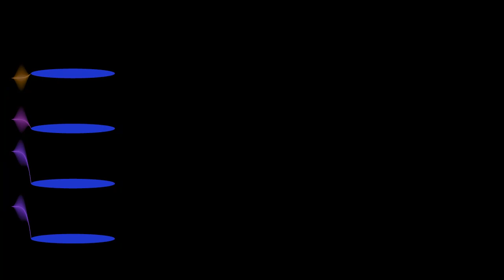Scarlatti, Sonata in D major (K. 492)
Sonata in D major (K. 492) by Domenico Scarlatti, performed by Thomas Goff, with an animated graphical score.
FAQ

A: Goff was best known as a harpsichord and clavichord maker; here's some background:

Q: I like the animated graphical scores you make; how can I contribute?